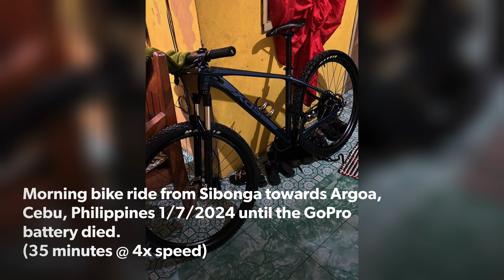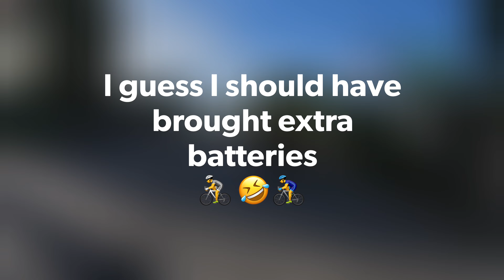Bike riding on a busy road in the Philippines in Cebu from Sibonga towards Argao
I followed my gf Leah on my new bike from Sibonga towards Argao and filmed at 4x speed until the battery died.

It was a nice 30 km ride on the main road. Crazy traffic and bad roads but a lot of fun.

Sorry about the video sounding like a racetrack. But I kind of like it